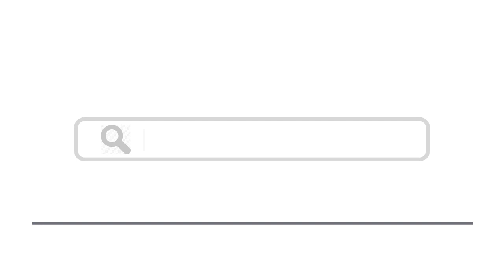Top 15 Things To Do In Maluku, Indonesia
Here are top 15 things to do in Maluku, Indonesia
1. Ternate - Shutterstock
4. Ambon - Shutterstock
7. Pulau Seram - Shutterstock
8. Pulau Kei - Shutterstock
9. Lava Flow - Shutterstock